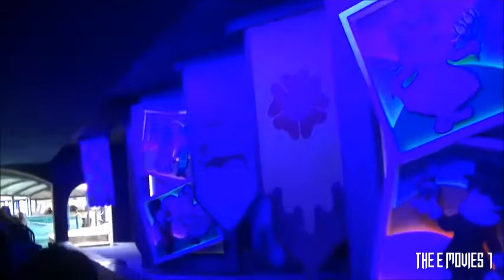It's A Small World - Disneyland Paris 2013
theemovies1.jouwweb.nl